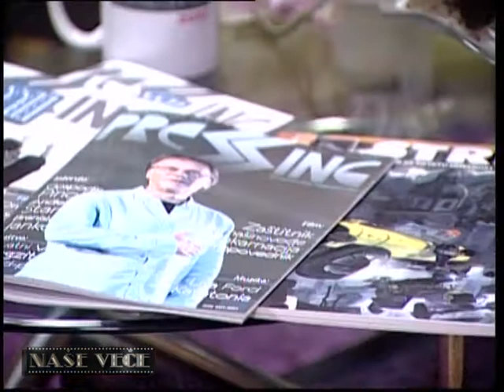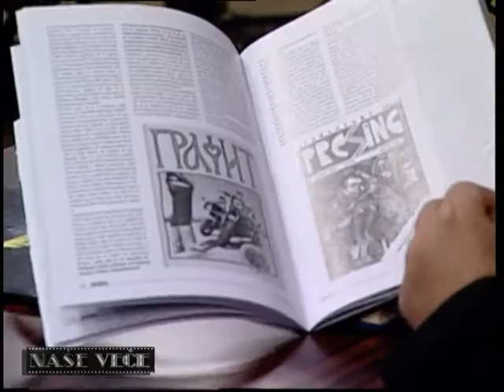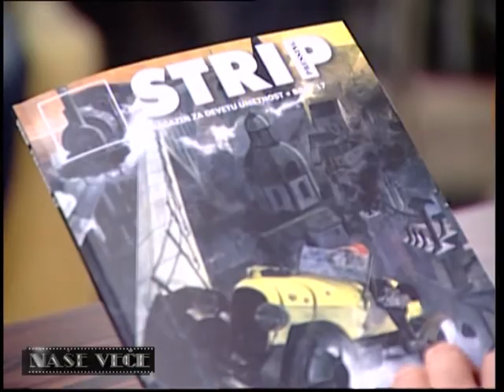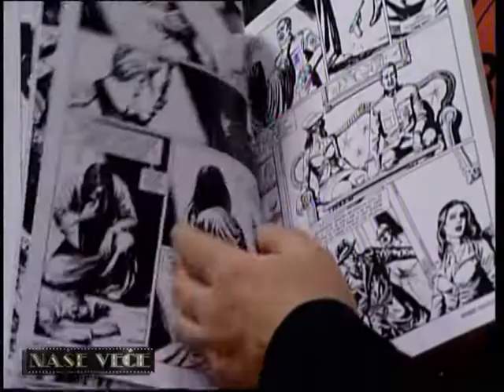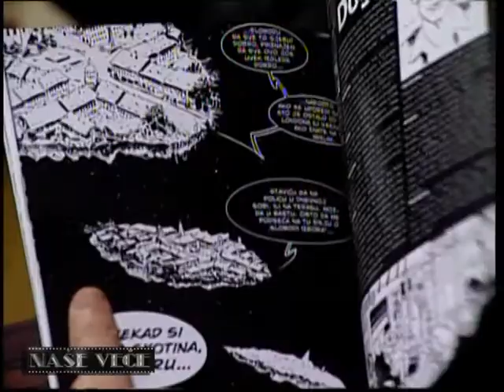NASE VECE 16 02 2017